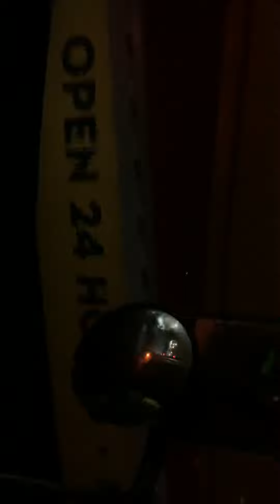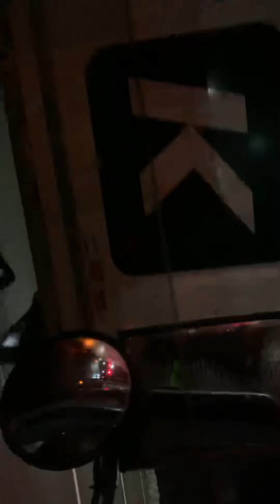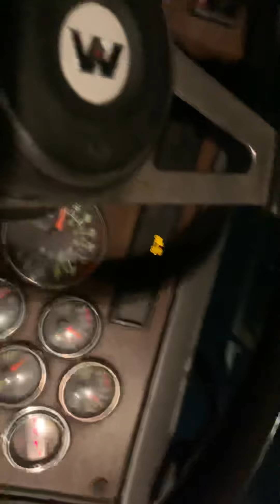Camiones lo más fresco Mexico España from USA video